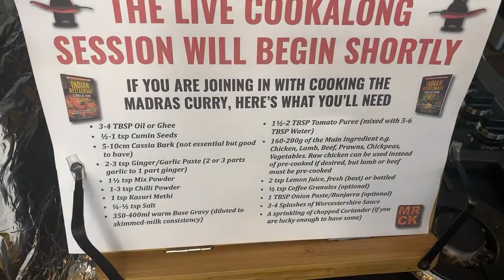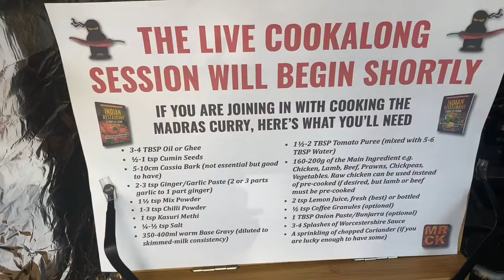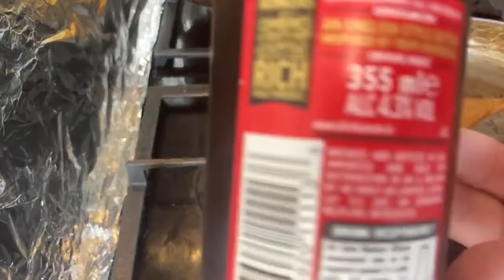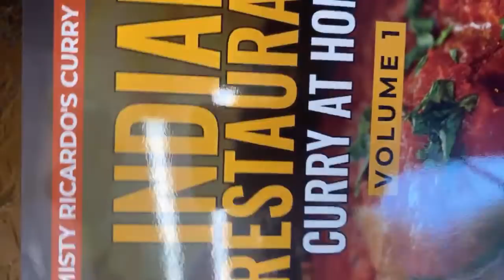Cookalong Live with Misty Ricardo | 1. Madras Curry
Fast forward to 10:35 for the interesting stuff!

Tune in at 5pm on Sunday 19th April 2020 for the first ‘organised’ LIVE cooking session from Misty Ricardo’s Curry Kitchen. To keep things quite simple we’ll be cooking a Madras curry, made as hot or mild as you like. Please feel free to join in and cook along, or just watch and (hopefully) enjoy.

The Madras recipe is from my award-winning first book, INDIAN RESTAURANT CURRY AT HOME VOLUME 1, available at Amazon in paperback and kindle formats Also available from other good book stores.

Ingredients to have ready...

Oil, Cumin Seeds, Cassia Bark (not essential but good to have)
Ginger/Garlic Paste (2 or 3 parts garlic to 1 part ginger) 🧄
Mix Powder, Chilli Powder, Kasuri Methi, Salt
Hot Base Gravy (350-400ml approx), watered down to the consistency of semi-skimmed milk 🥣
Tomato Puree or Passata 🍅
The Main Ingredient e.g. Chicken, Lamb, Beef, Prawns, Chickpeas, Vegetables. Raw chicken can be used instead of pre-cooked if desired
Lemon Juice, fresh or bottled (fresh is best) 🍋
Coffee Granules ☕️ (optional), Onion Paste / Bunjarra 🧅 (optional), Worcestershire Sauce
Fresh Coriander
A glass of refreshment of your choice. 🍺 🍷 🥤 ☕️ 🍵

The Books...
Volume 1 at Amazon UK
Volume 2 at Amazon UK
and all good retailers.

Misty Ricardo's Curry Kitchen...